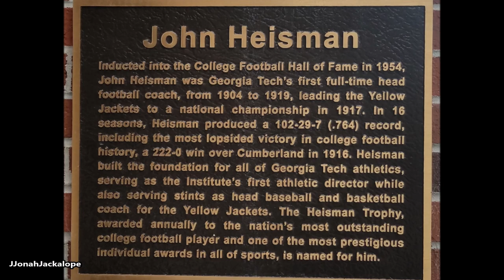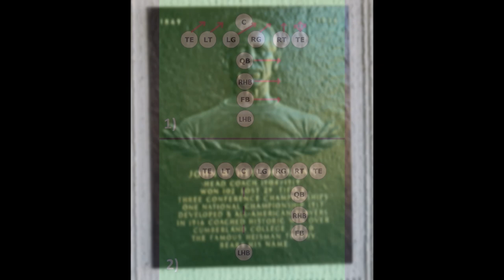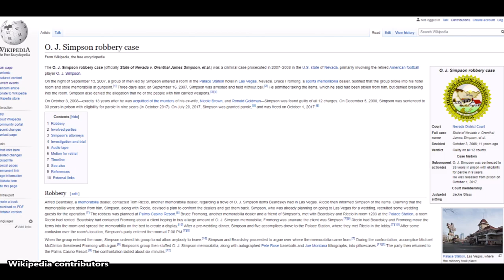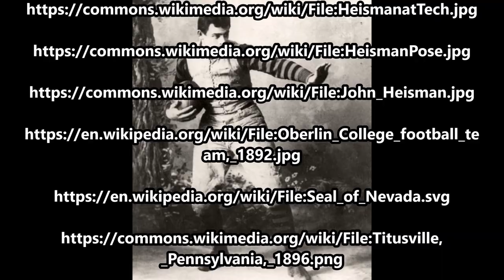October 3, 1936: John Heisman Dies, Football Award Renamed in his Honor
On October 3, 1936, the Director of the Downtown Athletic Club, John Heisman, died at the age of 66, spurring his fellow board members to rename their annual award to the best college football player East of the Mississippi the “Heisman Trophy.”

The text narrated in this video is from the original article

For sourcing for that article, please refer to the “Historical Evidence” section of the articles on our main site on which this video is based.